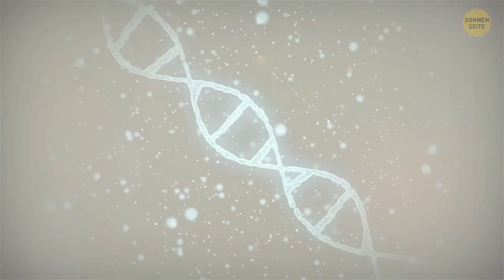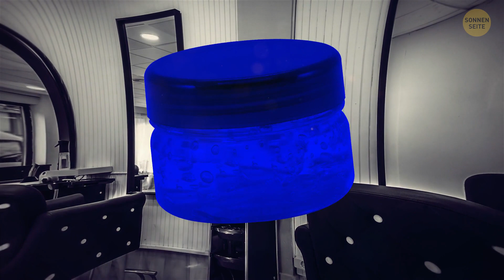Wie der Rauchmelder half, ein Schwarzes Loch zu entdecken